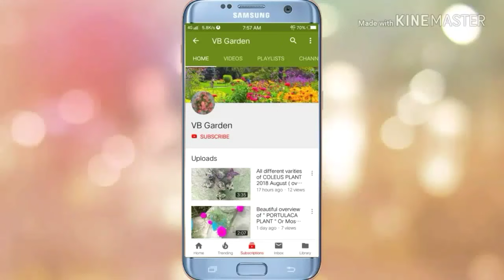दिसंबर में कट्टिंग से लगने वाले 10+ पौधों के नाम / Permanent Plants to grow by cutting in December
Buying Links -

Hanging basket

With regards,
VB GARDEN